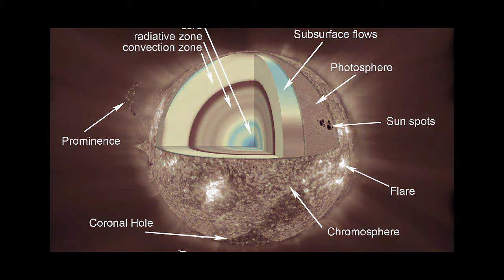সূর্যের বয়স দ্রুত ফুরিয়ে যাচ্ছে ,আর কয়দিন তাপ দিবে সে ( sun temperature nasa scientist )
পৃথিবীর নানা প্রান্তের নানান রকম রহস্য , আজব ঘটনা , নানা আবিস্কার , আজব জায়গা ইত্যাদি সম্পর্কে জানতে আমাদের সাথেই থাকুন।
world knowledge  এর কোন ভিডিও কপি করা থেকে বিরত থাকুন , নইলে যথাযথ বাবস্থা গ্রহন করা হবে ।

ভিডিওগুলিতে যে ছবি বা ফুটেজ ব্যবহার করা হয়েছে তা এই ভিডিও এর সাথে সম্পূর্ণ মিল নাও থাকতে পারে । বুঝানোর জন্যই ছবিগুলো ব্যবহার করা হয়েছে ।
তাই এতে ভুল বুঝবেন না ।